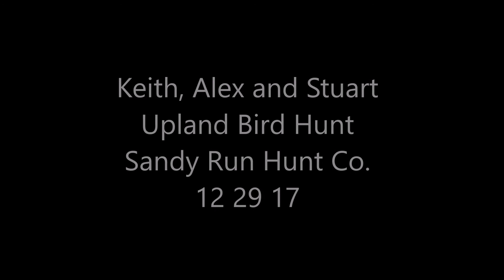Keith, Alex and Stuart, Upland Bird Hunt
Keith Becker set up a hunt for his out of town friends, Alex Carrick and Stuart Eastwood.   Jeff Powell guided them as they hunted pheasant, quail and chukar in the Cabin Field.  Some nice rooster flushes and covey rises in this video of a fun hunt.